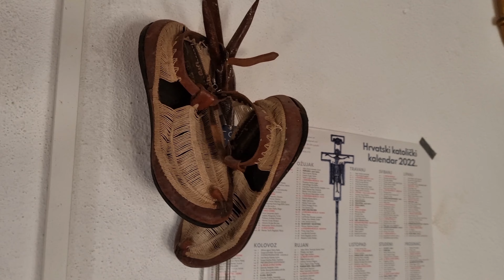U gostima kod Kristijane Kike i Jure Kozine.